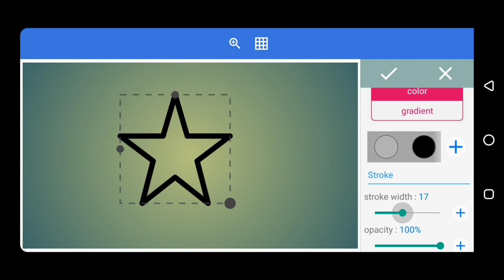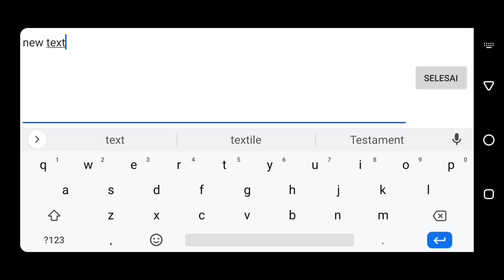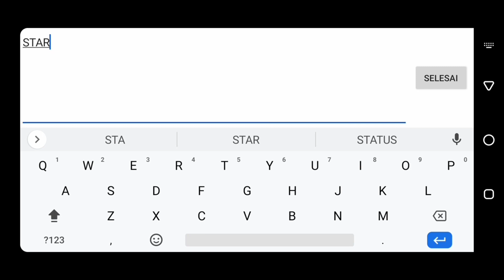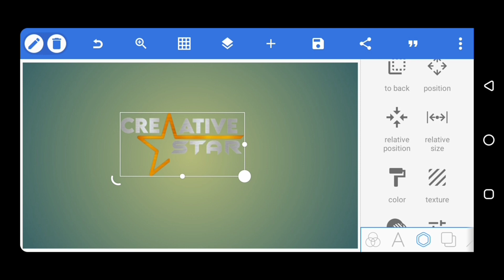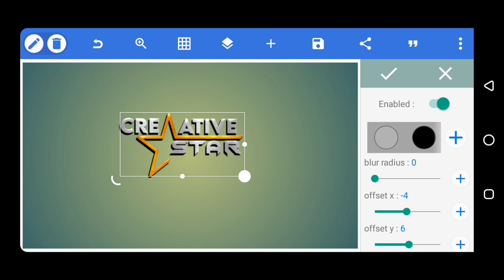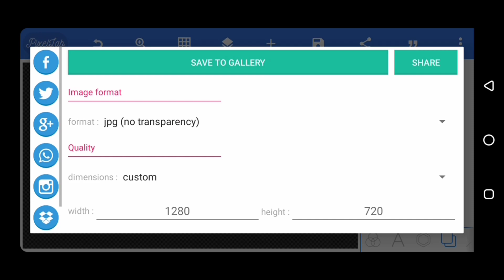Cara Desain Creative Logo di Pixellab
Hello Sobat!
Di video ini, saya mengedit creative logo menggubanakan aplikasi Pixellab via android yah. Semoga kalian suka video ini. apabila Sobat ingin membuat atau mendesain logo creative star, Sobat bisa mengunduh bahan bahan dalam pengedotsn video ini yah.

Adapun bahan bahan pembuatan kreative logo design antara lain sebagai berikut.

Texture :
Silver 👇👇

SALAM TUTORIAL